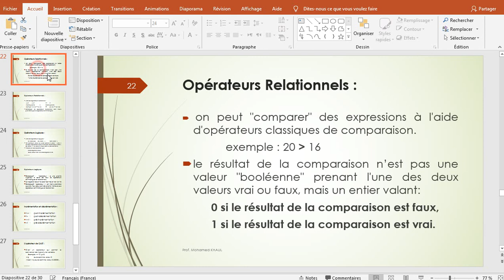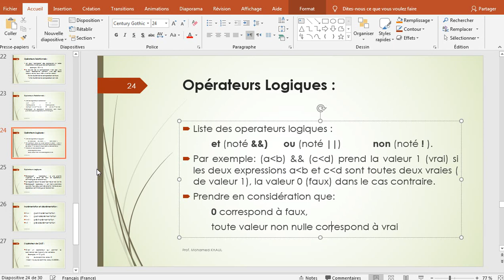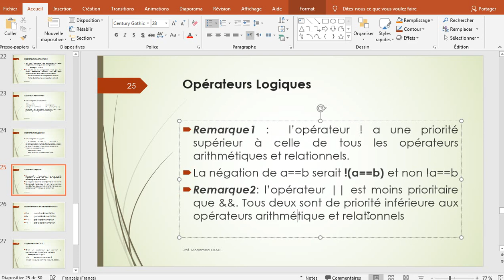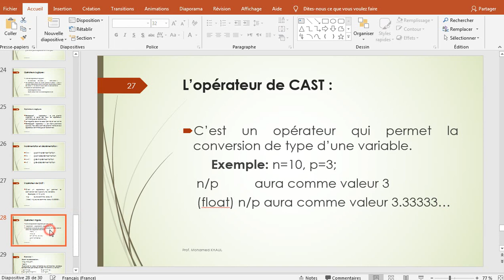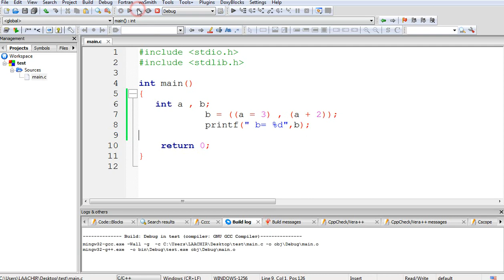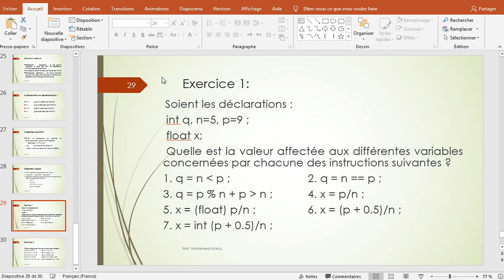10# LANGAGE C LES OPERATEURS PARTIES 02 (darija)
الدرس العاشر من لغة البرمجة سي الجزء الثاني من العمليات